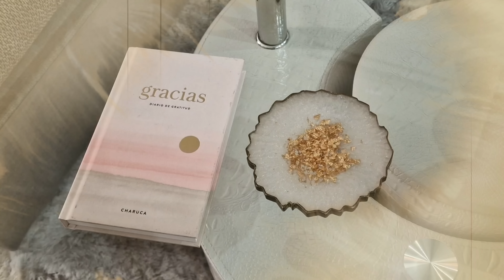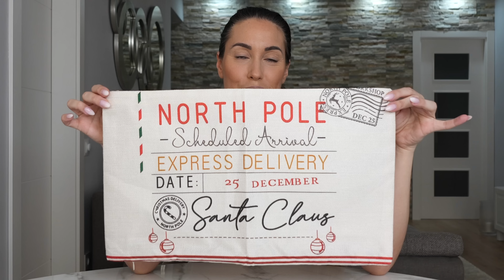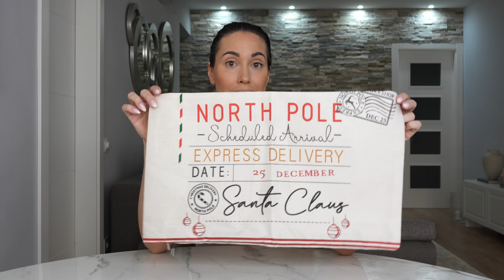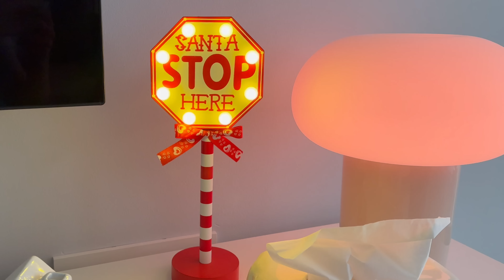SUPER HAUL TEMU🔝¡DECORA TU CASA PARA NAVIDAD CON ESTOS PRODUCTOS! LIMPIEZA DEL HOGAR Y ORGANIZACIÓN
En este vídeo te muestro cómo decorar tu hogar para Navidad de manera fácil y rápida utilizando productos increíbles de TEMU.
y descubre todas mis selecciones, mis ofertas y consigue un paquete de cupones de 100€ o busca mi código [duf6547] en la barra de búsqueda de la aplicación Temu para conseguir los mismos beneficios (solo para nuevos usuarios de la app, sujeto a las condiciones.) (válido para uso global)

Enlaces a los productos:
1pc Rallador de queso de acero inoxidable duradero de doble cara con recipiente
Frasco de vidrio de borosilicato de 500 ml / 16.9 oz con tapa de bambú y pajita
Vaso Térmico de Acero Inoxidable de 20Oz con Diseño de Oso y Lazo
Conjunto de plato de servir con mango de asta de madera rústica
Encantador Señal de Parada de Navidad de Madera con Luces LED
Taza de Café Aislada de Vidrio con Asa de 11.8oz con Diseño de Árbol de Navidad
Funda de Almohada de Peluche Suave y Acogedora con Temática Navideña 20x12"
Elegante jarrón difusor de aroma de vidrio para varillas de caña